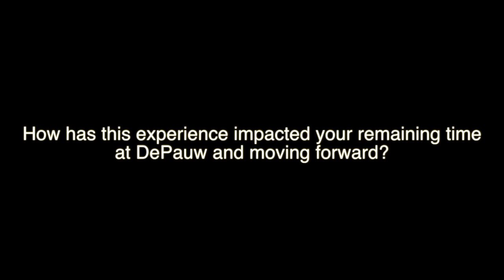City Lab | Adam Folta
Senior Adam Folta shares his experience with City Lab.